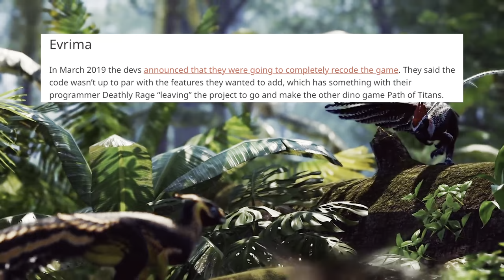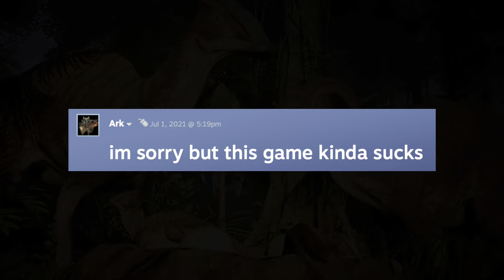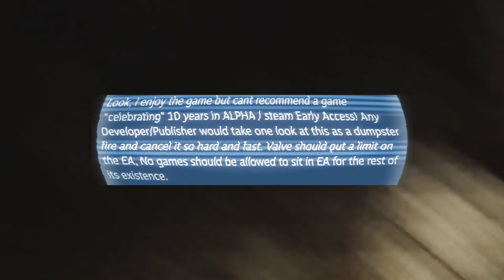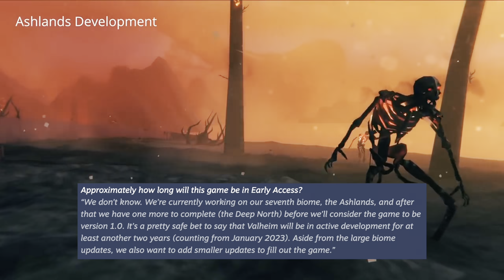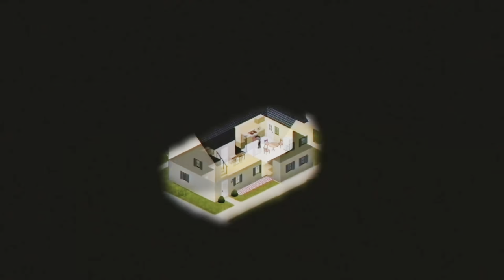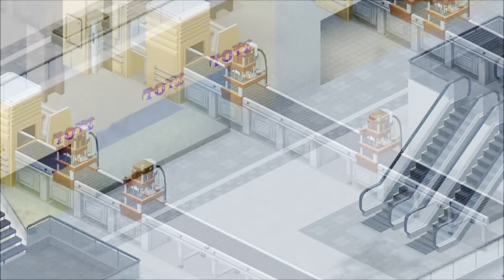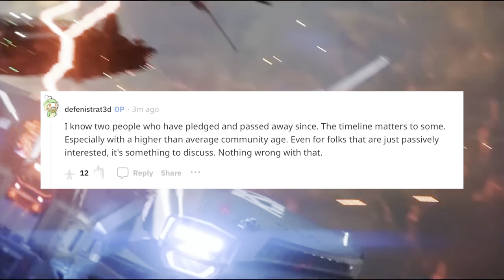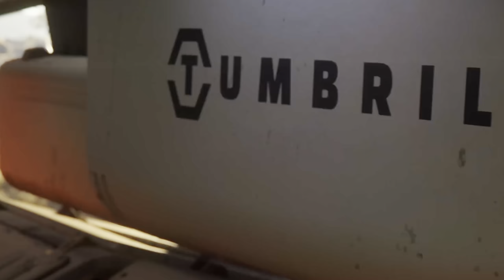10 Video Games STUCK in EARLY ACCESS!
MizOdd revisits 10 video games that have been dragging their feet in Early Access for a while! Do they still seem worth playing? Will they ever get finished? Or are they doomed to rot in Early Access forever?

From beloved games about to hit the 5 year mark, to franchises frozen in Early Access for over a decade. Does Early Access even mean anything anymore? And does any of it even really matter?

The Isle
Phasmophobia
7 Days To Die
Timberborn
Blade And Sorcery
Valheim
Project Zomboid
Star Citizen
Satisfactory
SCUM

Video Editing, Voice-Over and Sound Editing by Miz Trujillo